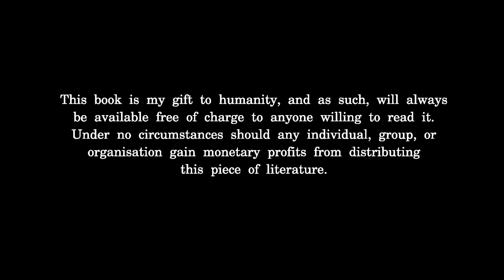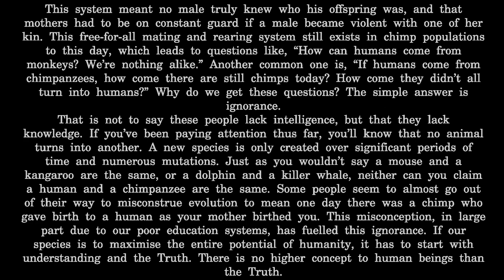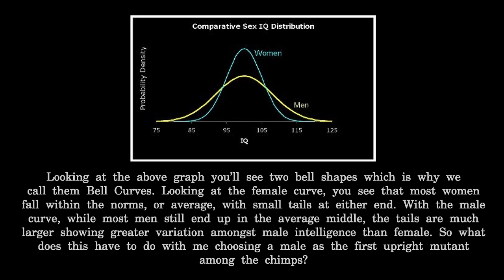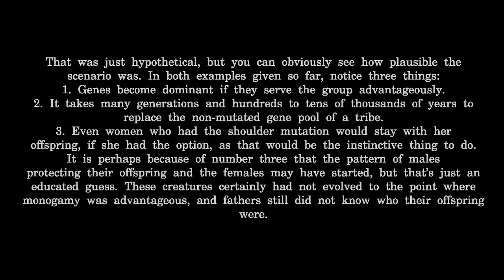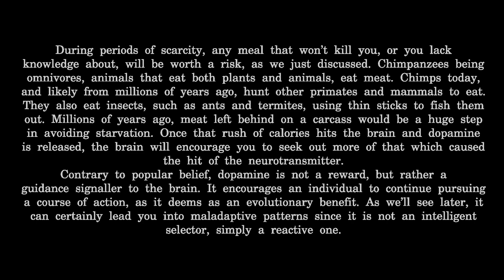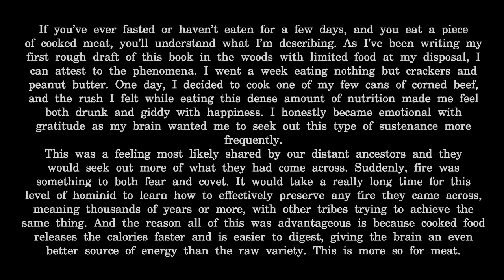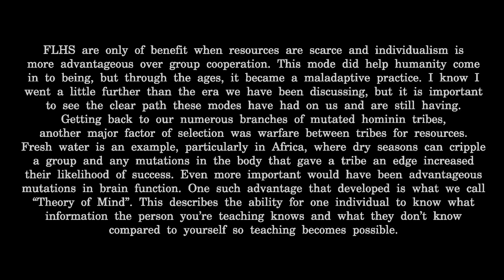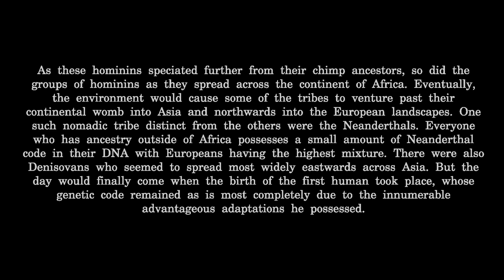The Primer - Chapter 5 - The 6 Million Year Journey From Primates To Humanity [Free AudioBook]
This is Chapter 5 of my book, 'The Primer: A Guide To The Truth', which is available free to humanity. The chapter covers a relatable way to understand how over the course of roughly 6 million years, primates mutated and speciated into a new species called Homo Sapiens. We also look at how this period shaped the foundations of human psychology.